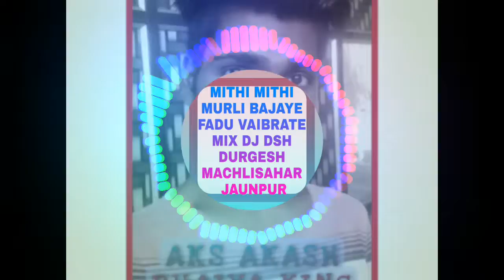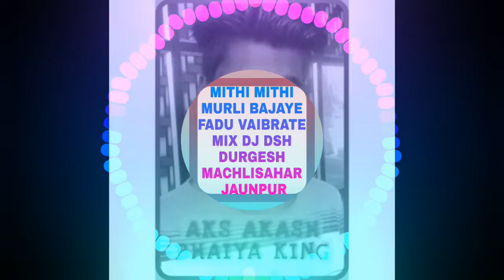MITHI MITHI MURLI BAJA FADU VAIBRATE MIX KRISHAN JANAMASTMI SONG DJ DSH DURGESH MACHLISAHAR JAUNPUR